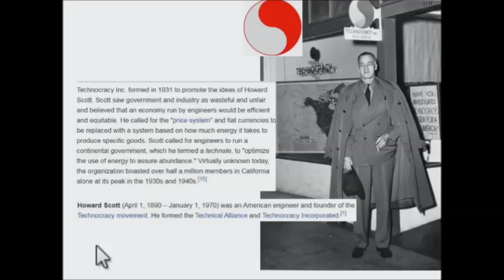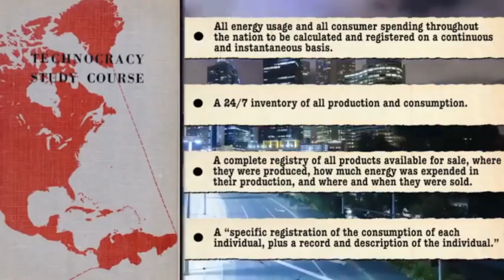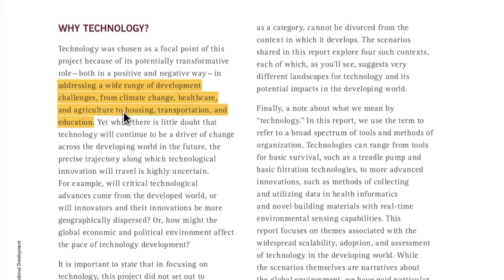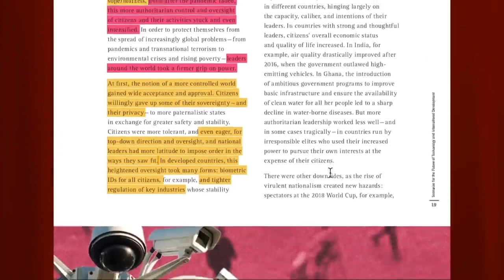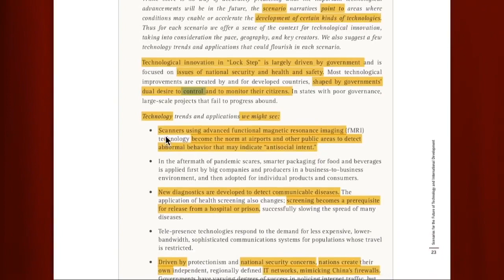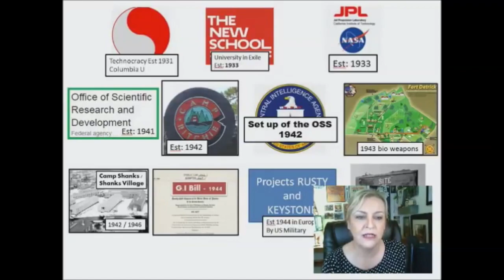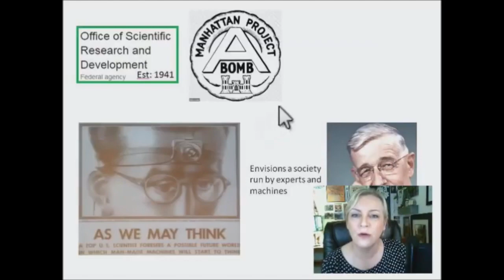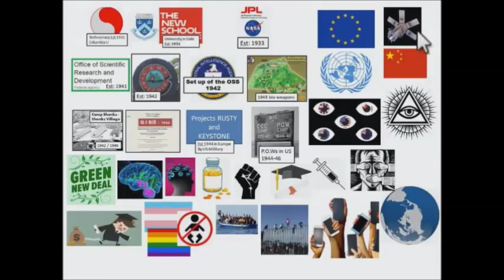Technocracy & Communism - everything you need to know.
Clips from Amazing Polly, Corbett Report and Dana Ashlie that summarize everything you need to know about Technocracy & Communism.